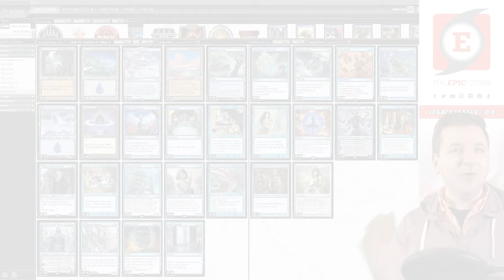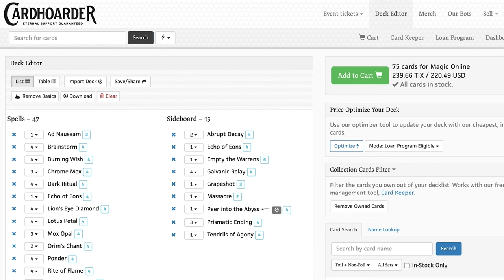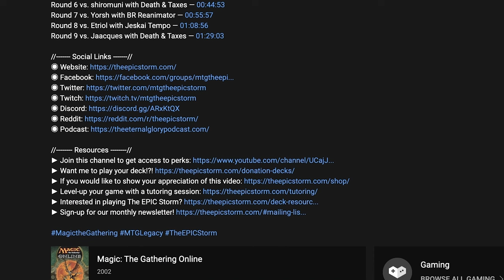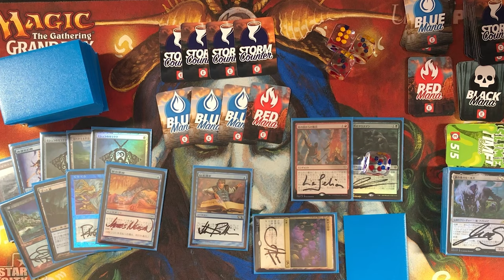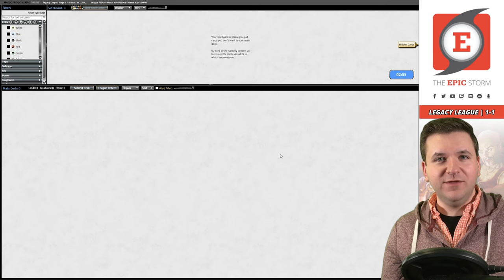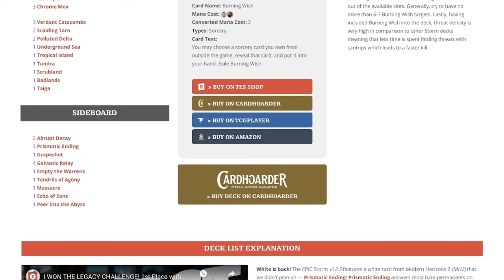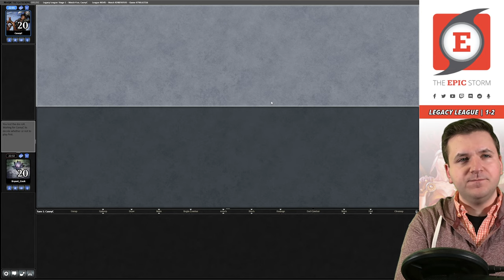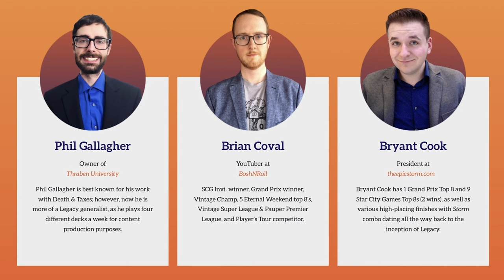MTG Legacy Mono-Blue "Deck Yourself" Wizard Combo w/ Thassa's Oracle, Thought Lash, & Paradigm Shift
Bryant Cook plays ThoughtShift in a Legacy League on Magic: The Gathering Online! These matches were played on: 05/04/22

ThoughtShift is a mono-blue "deck yourself" combo deck with a wizard subtheme due to the card Step Through. Which can cycle to search for not only Thassa's Oracle but also Spellseeker, Malevolent Hermit, and Umara Wizard.

The goal with this deck is to cast either Thought Lash or Paradigm Shift to exile your library before winning the game with a card like Thassa's Oracle or Jace, Wielder of Mysteries.

A special thank you to Sean Deignan for this donation deck! We hope you enjoy this video!

⚡ Deck Tech — 00:00

// Matches //
Round 1 vs. trolologram with Jeskai Control — 00:07:35
Round 2 vs. PunishingWaterfalls with Karn Forge — 00:22:32
Round 3 vs. _INF_ with Doomsday — 00:37:33
Round 4 vs. CaseyC with Yorion Abzan Midrange — 00:48:36
Round 5 vs. Xorn9 with Jeskai Control — 00:55:47